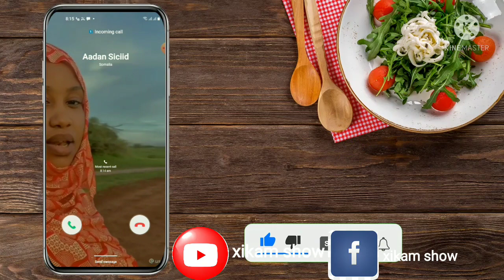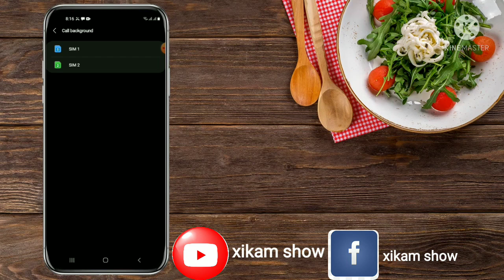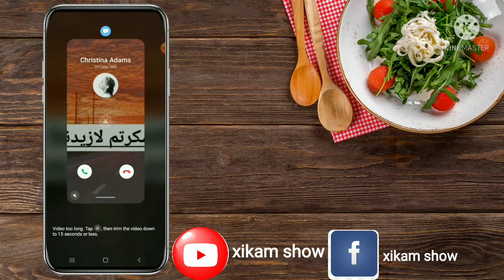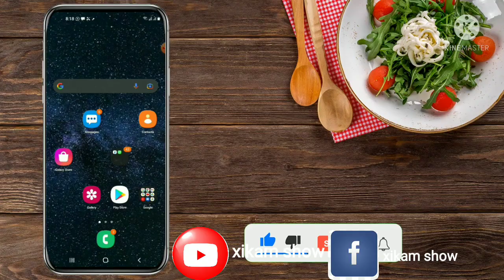Cajiib Side background call lobedelo